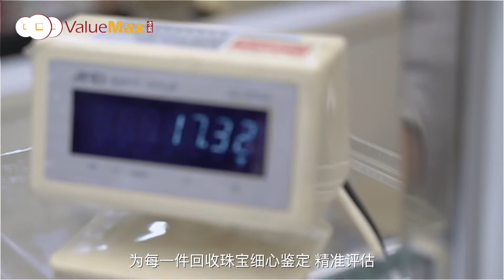女人变女神的秘诀 The Secret to Empowering Your Life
Find out how to dress with jewellery from ValueMax to gain confidence, feel happy and lucky. ValueMax offers authentic timeless jewellery that holds its value. Let ValueMax help you shine.